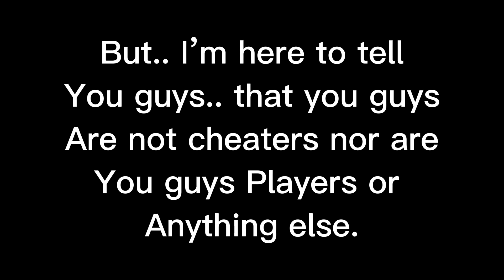For my poly people:)